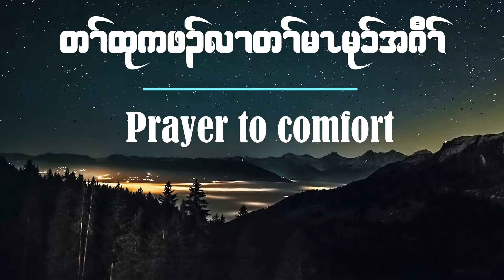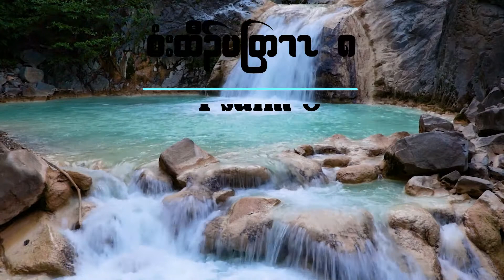Prayer to comfort / Karen bible verses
No matter what you have to go through, remember that your Heavenly Father will help you  and comfort you.